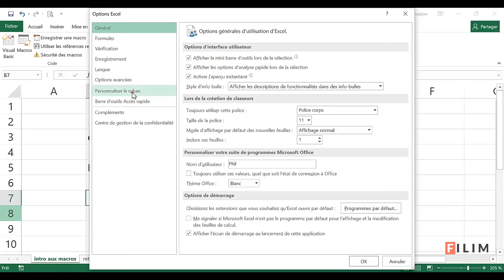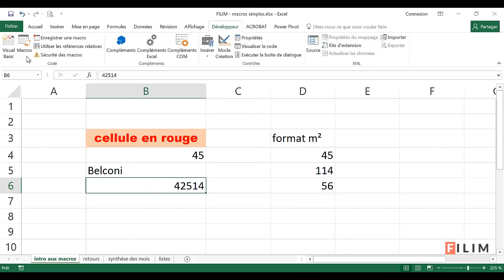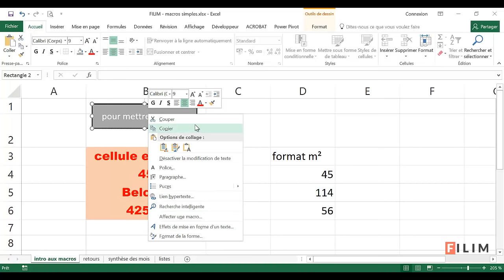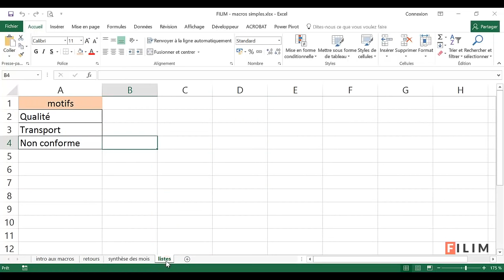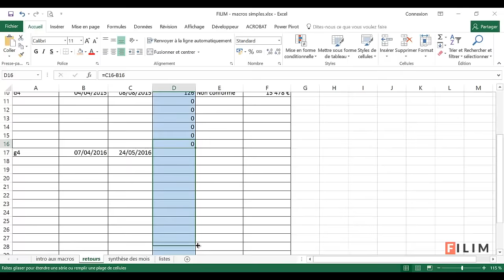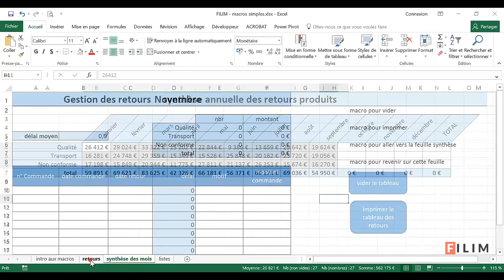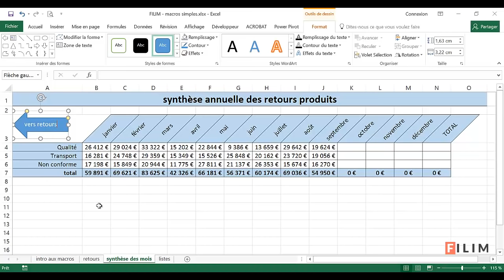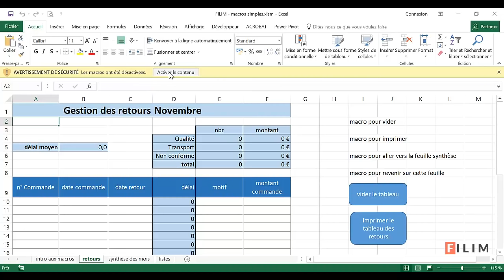Excel - 4 Expert - Cours Macro 1 Introduction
Pour prendre en main l'enregistreur de macro dans Excel.